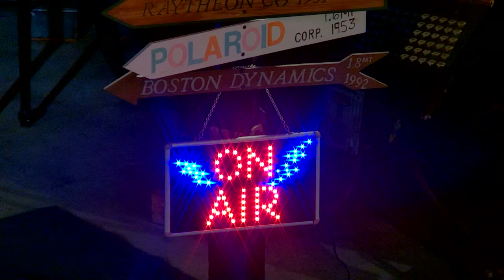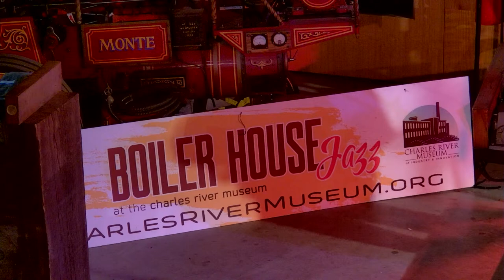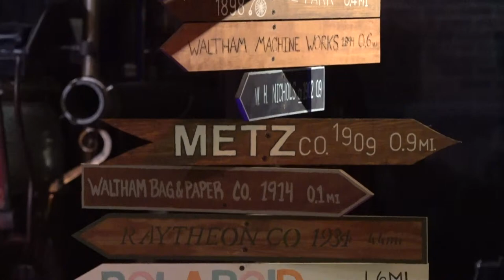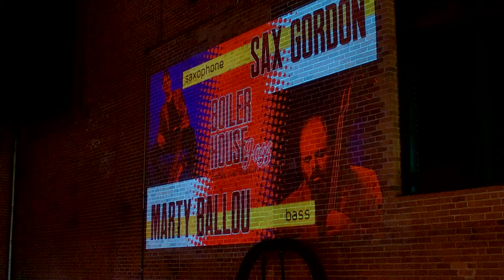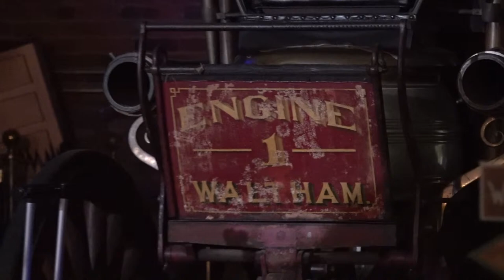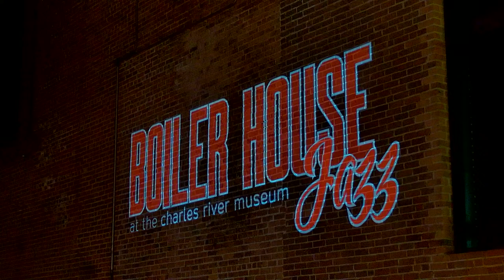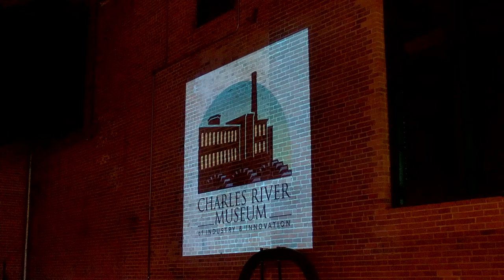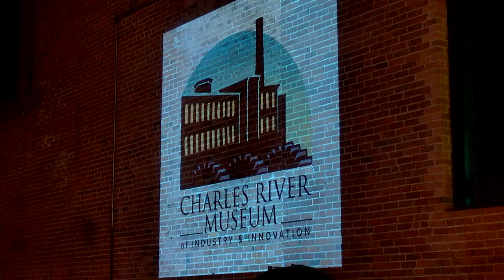Boiler House Jazz Concert: Sax Gordon & Marty Ballou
The Boiler House Jazz Series is made possible by your voluntary financial support, shared equally by the artists and the Museum. Please give what you can. Any amount will be appreciated.

The Boiler House Jazz Series is underwritten in part byJazz Generation, a project of KeyedUp.org

Sax Gordon and bassist Marty Ballou first hit the road together in the mid-1990s in the band of New England's own Blues & Roots guitar master Duke Robillard and have been making music together ever since. Equally at home playing Jazz, Blues, Soul and more, Marty and Gordon have established themselves as first call musicians for both local gigs and international tours.

Marty Ballou began his career with a Jazz vocal group called "the Ritz," gaining valuable experience when they brought in Jazz legends Frank Wess (sax) and Clark Terry (trumpet) to record. Next came years on the road with the Duke Robillard Band, often backing Blues and Jazz legends like guitarist Herb Ellis, pianist Jay McShann, and singer Jimmy Witherspoon on-stage and in the studio. Marty later joined Blues revivalist John Hammond for international tours and recordings and currently works with R&B and Soul-inspired rock singer (and former J. Geils Band frontman) Peter Wolf.

Gordon )first went on the road with Bluesman Luther "Guitar Junior" Johnson who had made Boston his home after leaving the Muddy Waters Band in Chicago. Recordings with Luther and Blues and Jazz greats like Pinetop Perkins and Jimmy McGriff were followed by gigs with Bluesmen James Cotton, Junior Wells, Little Milton, and Clarence "Gatemouth" Brown. Next came stints in the bands of Matt "Guitar" Murphy (of Blues Brothers fame), Roomful of Blues, Solomon Burke, and Duke Robillard, who produced Gordon's first 2 albums for Rounder Records, launching Gordon's career touring the world with his own wild sax show.

From Swing to Soul, from Blues to Rock & Roll, American music is what has inspired and carried these musicians around the world, so for this special program they will look back at songs that they feel are part of the fabric of America, melodies that have lasted generations, songs that you may not hear every day but somehow remain familiar.. Drawing on traditional songs, Gospel, Country Music, as well as Blues and Jazz, the minimalist combination of just bass and sax allows Gordon and Marty to seek the true essence of these lasting songs.